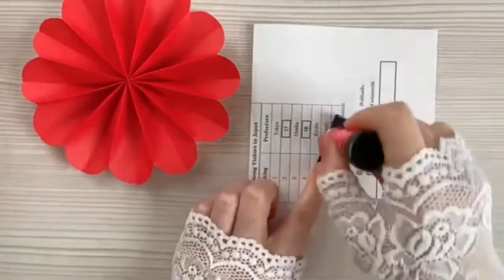Making Flowers out of Paper | How to Make Easy Paper Flower | DIY Paper Crafts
paperwallhanging#paperflower#walldecor A beautiful decoration for your home. Heart of flowers that can decorate your wall or any other home interiors. If you liked it, please click like baton.
Materials - 1.Colour Papers 2. Fevicol Glue 3. Scissor 4.
New wallmate 2020/New wall hanging 2020/New paper wall decor2020 Its a wall hanging craft ideas.paper flower wall hanging.We can learn from this video how to make beautiful wallmate at home. you can make Paper wallmate at home.it's a homemade paper wall hanging..Making Paper wallmate Step by Step with me.It's a Diy room decor idea.its a new wall hanging craft idea.walmate.new wallmate 2020.Paper flower wall hanging.home decoration idea.paper flower wall decor. 🔴  And press the bell icon 🔔 .then you get the new uploaded video notification when that video will publish. wallmate/paper wall mate/paper wall hangings/wall hanging craft ideas new Wall Hanging with Paper / paper craft wall mate 2020/কাগজের ওয়ালমেট /কাগজের তৈরি জিনিস /Paper flower wall hanging / paper flower Home decoration is traditional idea but using only paper and pearl make this type of attractive wall hanging is an innovative idea. In this paper crafts wall hangings,wall hanging,কাগজের ফুল, paper crafts.I am using the things which everyone can get easily around them. So it is very easy to make at home. To make this wall hanging you need: colorful paper,glue gun or favical MR glue.